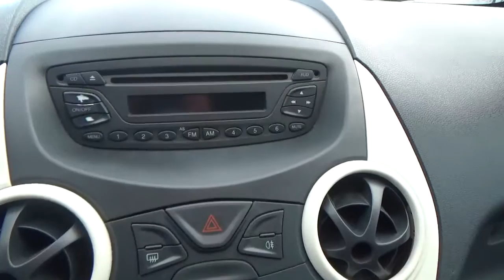039137 FORD Ka 1.2 Trend